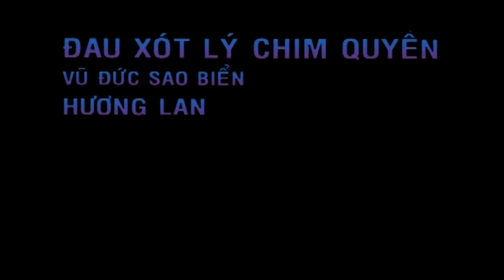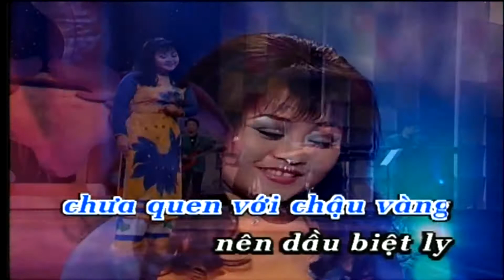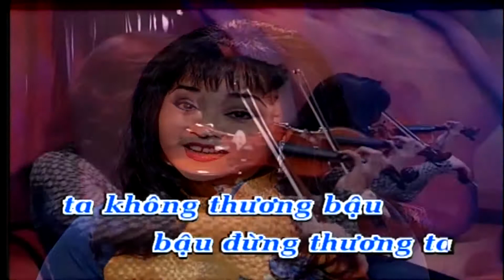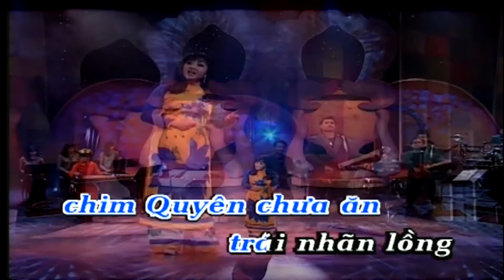Karaoke Ðau Xót Lý Chim Quyên - Hương Lan